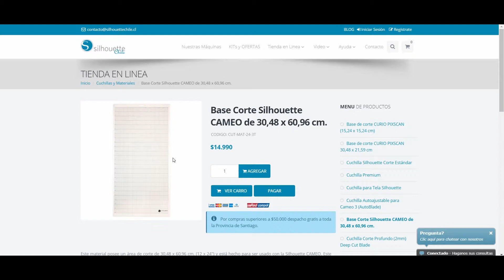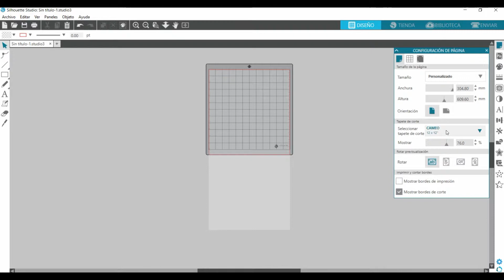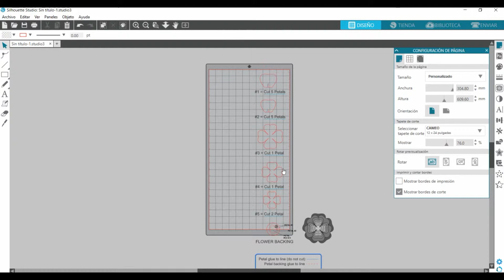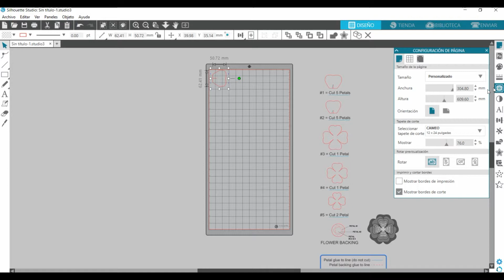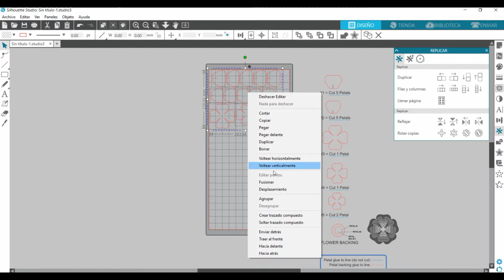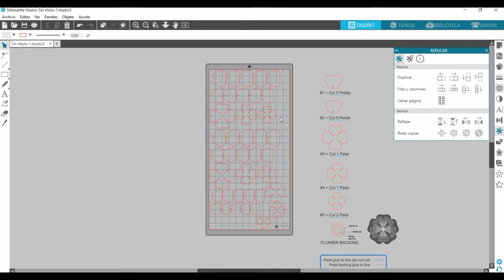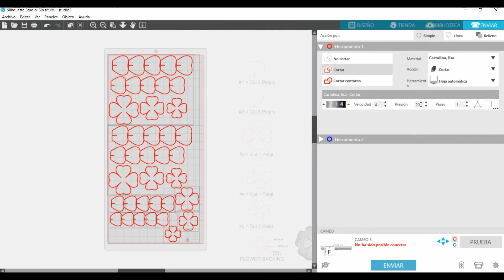BASE CORTE GRANDE SILHOUETTE. DENISSE CORREA SOTO